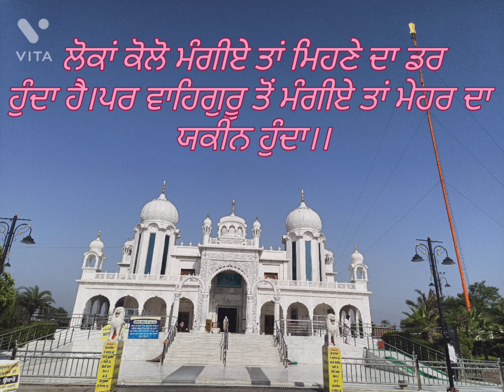ਮੇਹਣਾ ਤੇ ਮੇਹਰ punjabi status , whatsapp status life fact